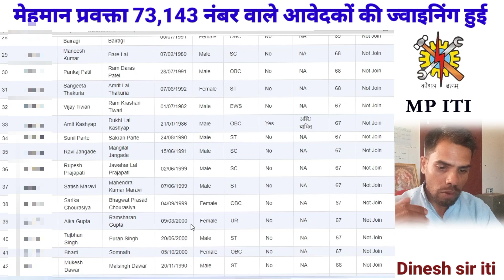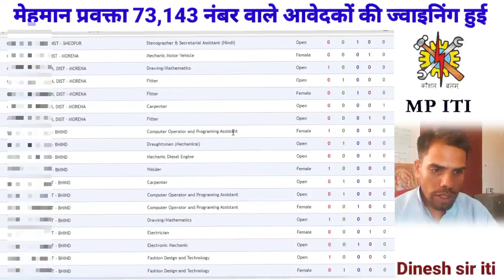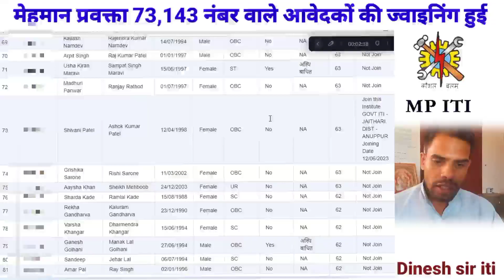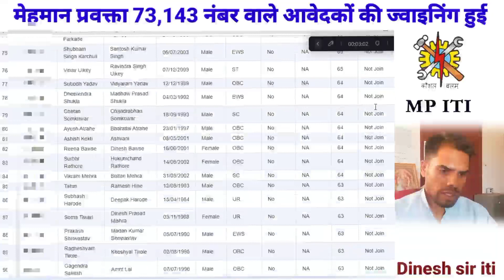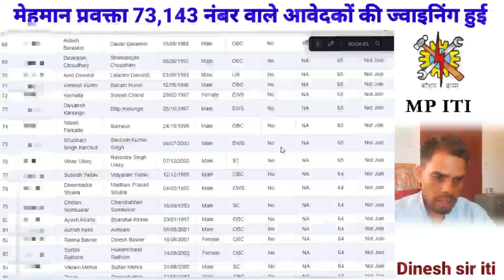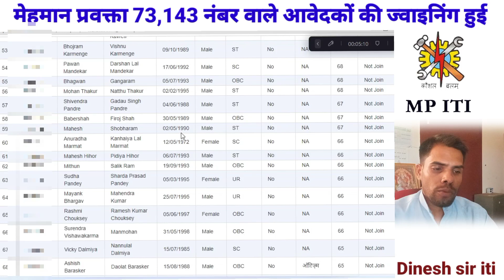मेहमान प्रवक्ता 73,143 नंबर वाले आवेदको कि हुई ज्वाइनिंग II Dinesh sir iti I Joining 12 जून 2023I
guest faculty list jari 2023
guest faculty joining latter
dinesh ITI
dinesh sir Hindi wale
dinesh sir Hindi bale
dinesh
iti
iti merit list  may 2023
iti mehman pravakta merit list
iti guest faculty merit list kab ayegi
iti
merit list
mp iti merit list
mp computer instructor,